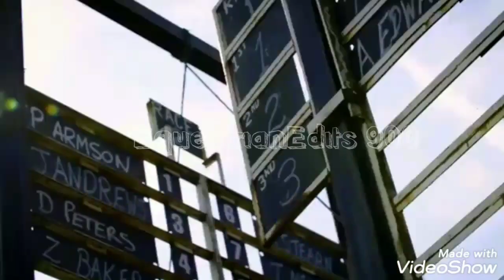Equestrian music video castle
Clips: I OWN NONE( if you see your clips and would like me to remove them I will be happy to)
Editors: LIKE, VideoShow and Sony Vegas pro